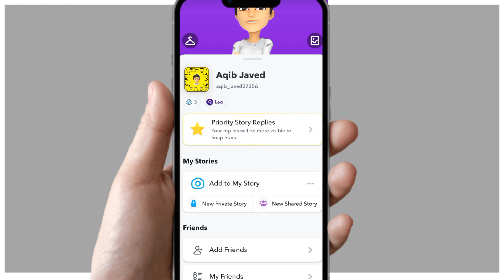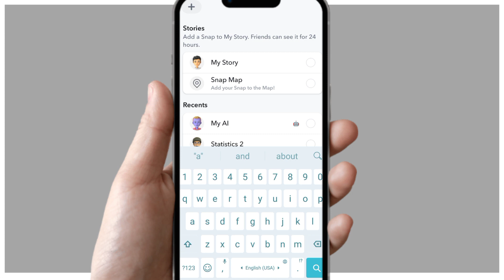How to Make Streaks on Snapchat Fast | Snapchat Par Streak Kaise Send Kare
Elevate your Snapchat experience by mastering the art of streaks! If you're eager to learn how to make streaks on Snapchat fast, you're in for an exciting ride. In this tutorial, we'll guide you through the process of sending streaks on Snapchat efficiently, allowing you to maintain and nurture those streaks with ease. Get ready to level up your Snapchat game! 📱🔥

⏱️ Timestamps:
00:00 Introduction
00:10 Tutorial
01:00 Result

📚 What You'll Learn:
By the end of this tutorial, you'll learn how to:

Send streaks on Snapchat quickly and effectively to keep your connections strong.
Navigate through the steps to efficiently maintain your streaks.
Understand the significance of keeping streaks active on Snapchat.

Join us to explore:

Step-by-step instructions for sending streaks on Snapchat without hassle.
Tips for managing multiple streaks and maximizing your efficiency.
The significance of maintaining streaks as a fun and engaging feature on Snapchat.
🗣️ Join the Conversation:
Are you excited to become a Snapchat streaks expert? Share your thoughts, questions, and experiences in the comments below. Let's discuss how streaks can enhance your Snapchat interactions and keep connections thriving! 💬